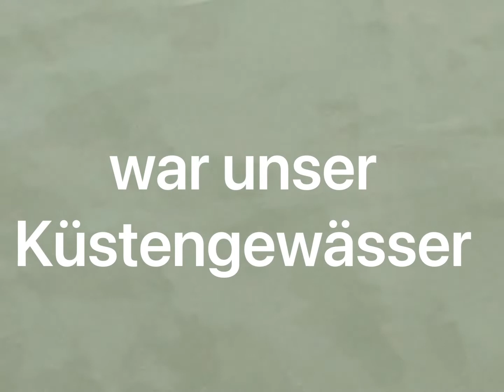Fischsterben im Alten Fischereihafen